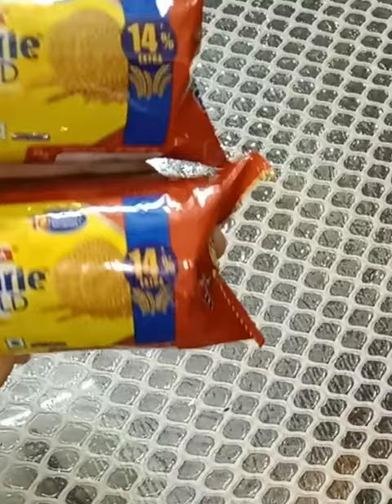baby snacks chocolate laddu/biscuit laddu /Marie gold laddu /easy snacks recipe / kid's special